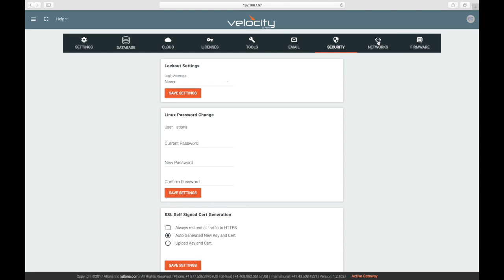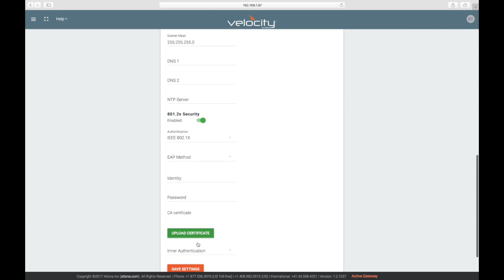Atlona Velocity Network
The Atlona Velocity™ System is an innovative AV control platform that brings together a unique set of capabilities resulting in easy system scalability and a low cost of ownership. Velocity’s IP-based system architecture allows a single, networked processor to serve multiple AV systems simultaneously, leading to overall AV system control efficiency. Velocity also saves valuable time with the ability to configure control systems in minutes, and quickly make system modifications free of extensive programming.

Atlona, a Panduit company, is a leading global manufacturer of AV over IP distribution, connectivity, and control solutions. Atlona designs and engineers innovative, award-winning products for a diverse range of residential and commercial AV and IT markets. Backed by an award-winning 10-year warranty, Atlona’s products are developed to enable our customers’ ability to connect and collaborate with simplicity.